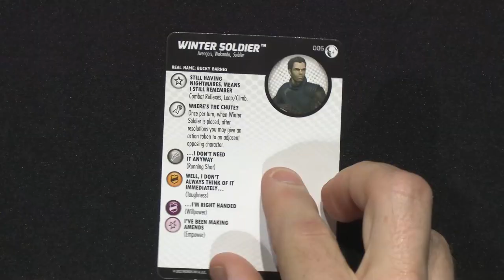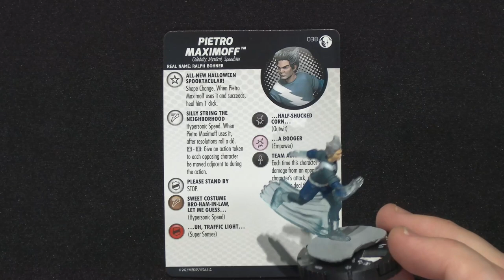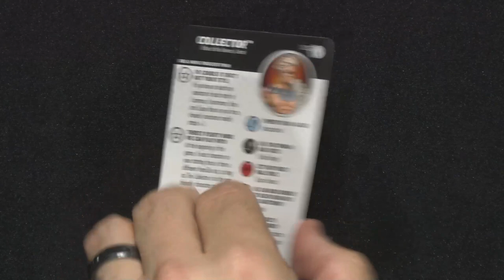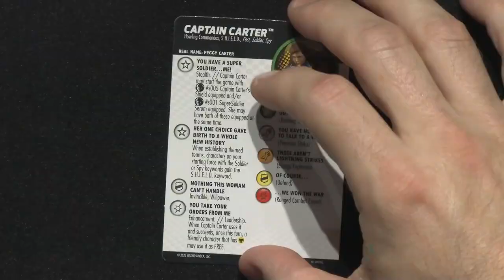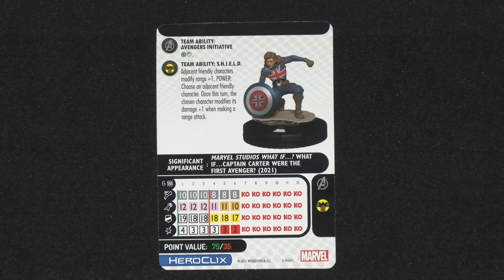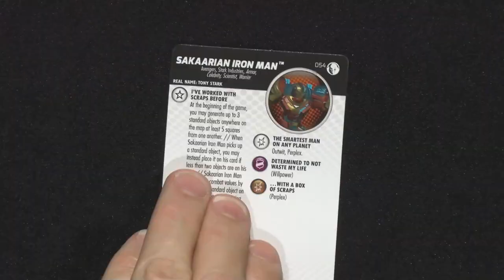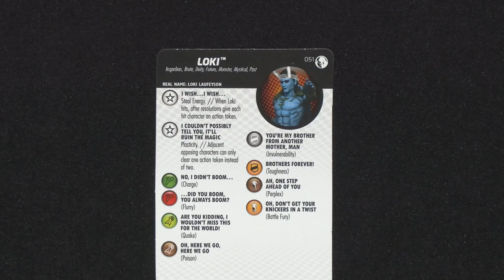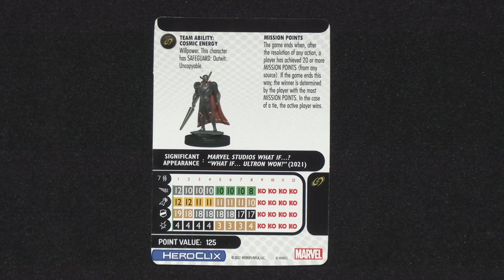Unboxing Marvel HeroClix: Marvel Studios’ Disney+ Boosters 9 and 10 | Day 5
Hey there everyone out there in HeroClix land! Today Scott is the final unboxing of the upcoming Marvel HeroClix: Marvel Studios’ Disney+ Booster Brick. Join Scott as he reveals the last few figures in this upcoming release. Let us know which figure from this week was your favorite!

Learn more about the Marvel HeroClix: Marvel Studios’ Disney+ Collection

Timestamps
2:50 - BOOSTER 9
14:50 - BOOSTER 10

Marvel Studios’ Disney+ Booster Brick:
SKU: 84829 MSRP: $169.90

Thanks to Scott Porter for another enthusiastic unboxing! Tune in to catch the other videos for this release. Thanks also to @HyperRPG for filming this series for us. Be sure to check them out on YouTube and Twitch.